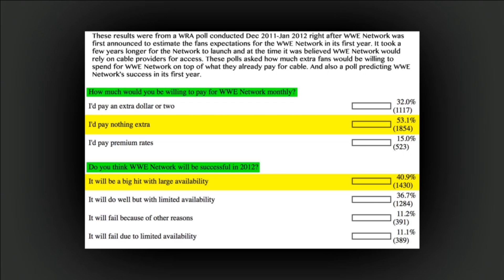WRA 2015 Keynote hosted by Trey & Adam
2015 Wrestling Radio Awards
WrestlingRadioAwards.com

Trey & Adam discuss WWE Network's progress over its first year.